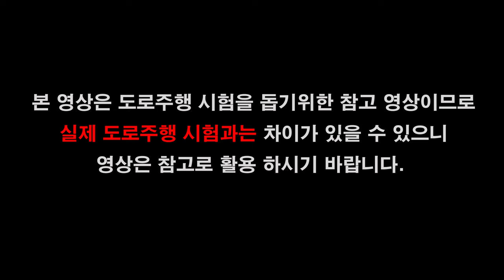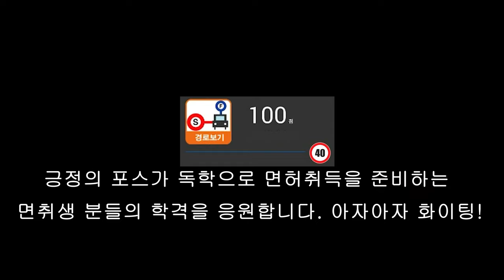강릉면허시험장 도로주행 B코스💗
강릉운전면허시험장 도로주행 B코스 입니다.